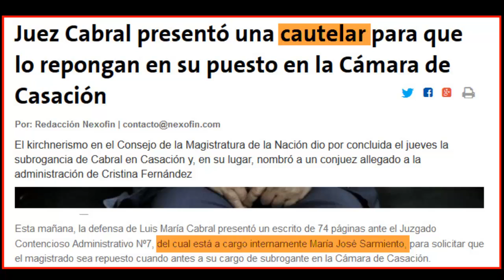MAURICIO MACRI Y SU APOYO AL SUBROGANTE LUIS MARÍA CABRAL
El precandidato de Cambiemos pidió a la sociedad manifestarse porque sostuvo que el Gobierno "no puede estar permanentemente hostigando a la Justicia" Me parece que la sociedad se tiene que movilizar a oponerse a este tipo de arbitrariedad y me parece bien que se estén barajando amparos que impida que esto suceda", remarcó Macri en referencia al caso Cabral. Nos parece bien la marcha del 14 (de julio). Nosotros vamos a adherir". Cabral denunció que su "remoción es ilegal e inconstitucional" y que la mayoría kirchnerista del cuerpo que lo apartó "lo que hace es manipular el funcionamiento de la Justicia"
La defensa del juez Luis María Cabral presentó un amparo ante el JUZGADO a cargo de María José Sarmiento, para solicitar que el magistrado sea repuesto cuanto antes en su puesto de subrogante en la Cámara de Casación.
Los abogados Juan Carlos Cassagne, José Aranguren y Ezequiel Cassagne solicitaron que se revea la decisión del Consejo de la Magistratura de apartar a Cabral del puesto y solicitaron una medida cautelar "de modo urgente" para que "se mantenga al suscripto en el cargo de juez subrogante".
La presidenta de la Consejo de la Magistratura Gabriela Vázquez hace 3 años, violando la ley que decía que tenía que ser por sorteo, la Sala 1 de la Cámara de Casación lo designó a dedo a Cabral. Desde entonces está subrogando, pero en realidad el designado debería haber sido un juez federal, y por sorteo”.

“Luis María Cabral es el juez titular de un tribunal oral criminal común Nº 9, que trata los homicidios, lesiones, todos los delitos que no son federales” aclaró.